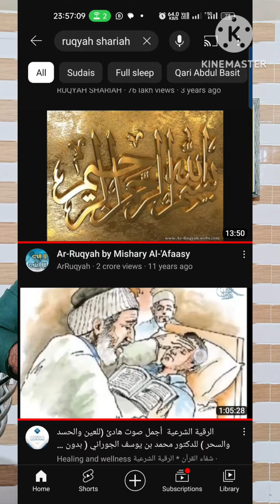Best herbal medicine for anxiety, deprssion and hyperstress.Mayusi or udasi ko khatm kaise kren